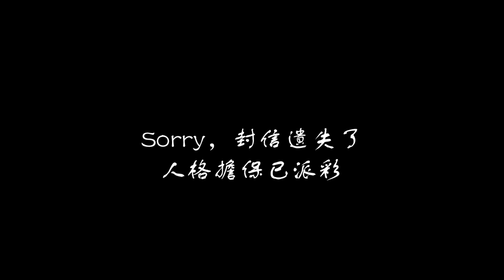派彩 - 平安夜一個單程唔夠3分鐘又有人雙白爬頭，遲來的聖誕禮物2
RF6212 有派彩㗎 不過封信唔見咗
網友提供